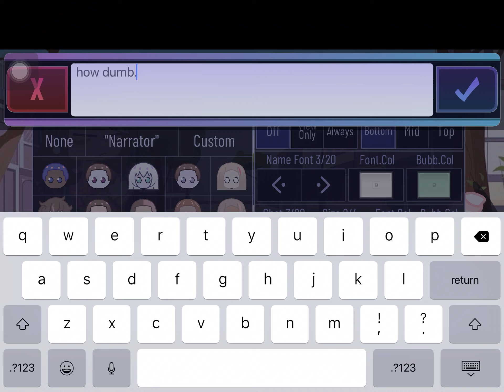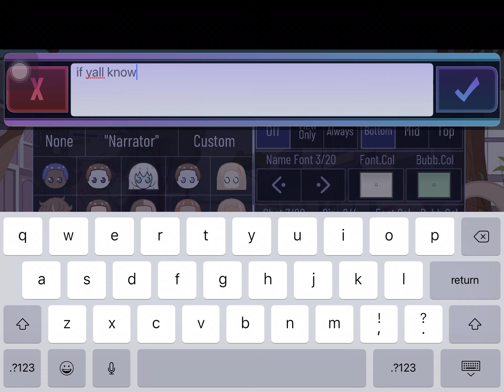help guyss do yall know how to fix this!?